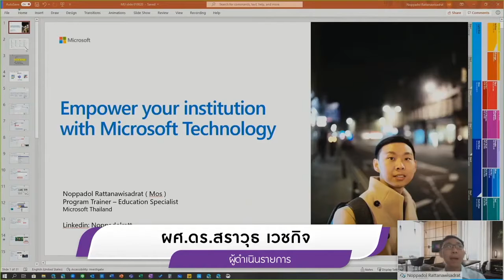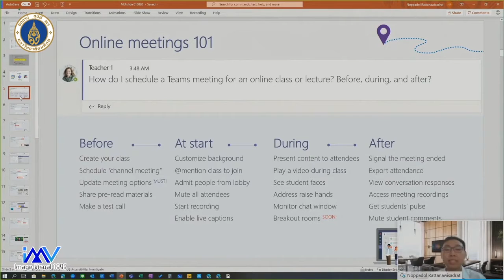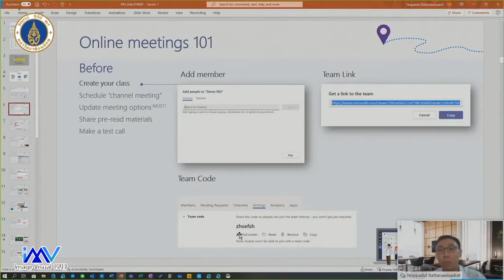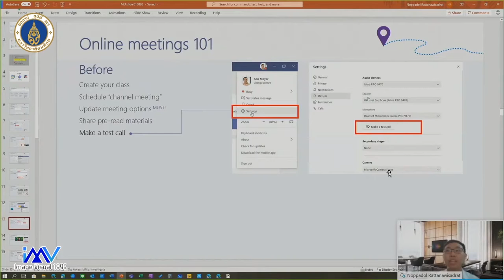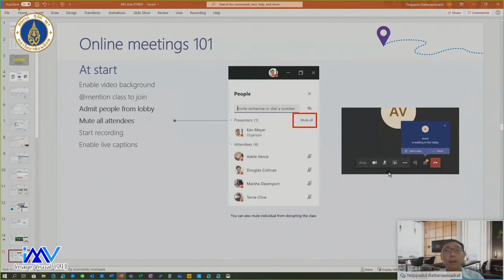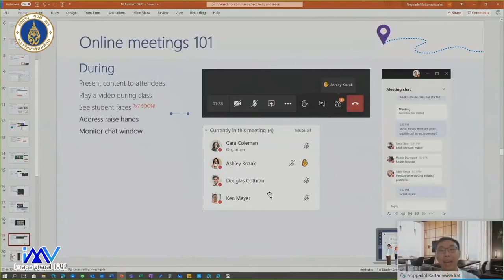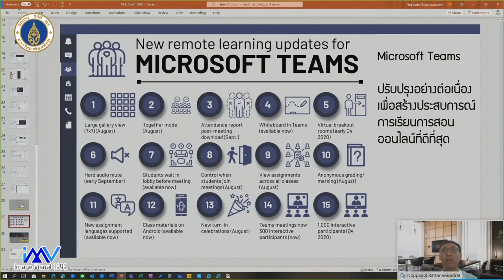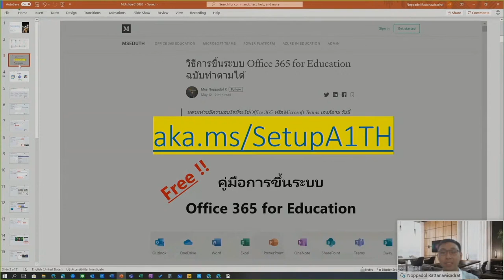มหิดลรวมพลคนทำสื่อ DAY 3: สอนออนไลน์กับ Microsoft Teams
งานมหิดลรวมพลคนทำสื่อ ครั้งที่ 6 "กู้วิกฤติ COVID-19"
DAY 3 ในหัวข้อ เครื่องมือที่ใช่ การสอนที่ชัวร์
Session:  สอนออนไลน์กับ Microsoft Teams
โดย คุณนพดล รัตนวิเศษรัตน์ Educational Program Trainer จาก บริษัท ไมโครซอฟท์ (ประเทศไทย) จำกัด